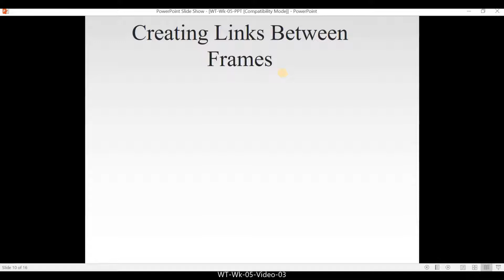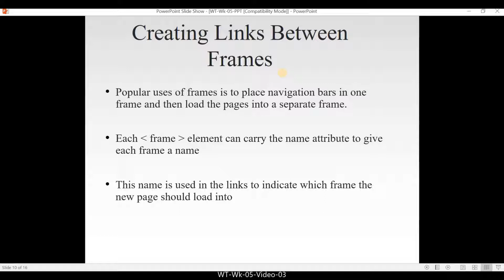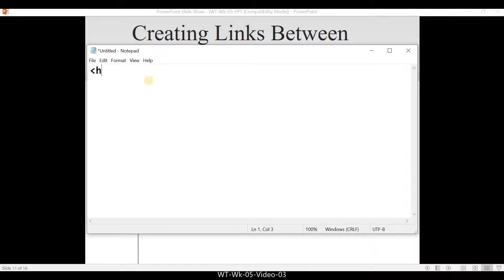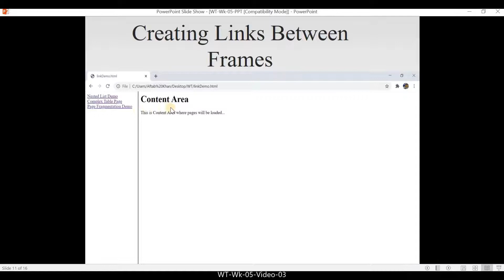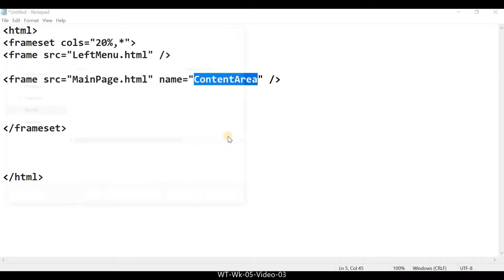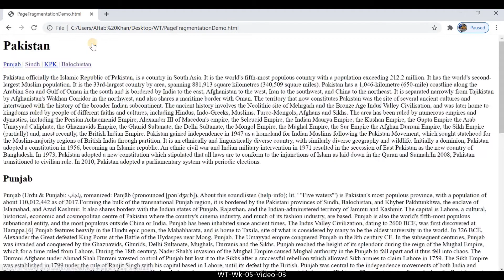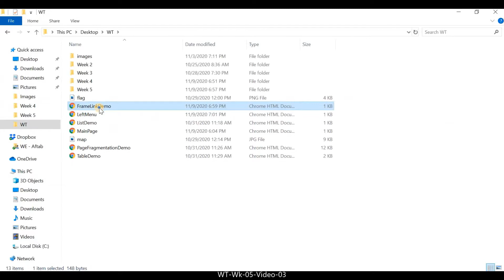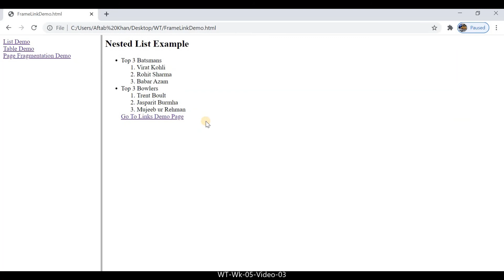WT Wk 05 Video 03 (Creating Links Between Frames)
Creating Links Between Frames